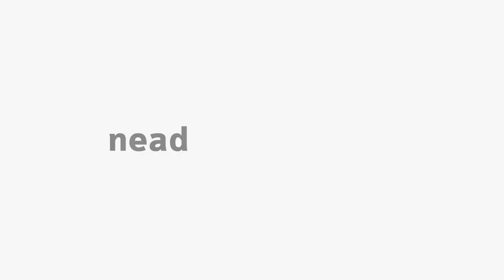[PED] Tópicos Especiais em Educação II - Apresentação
Apresentação da disciplina de Tópicos Especiais em Educação II com a professora Ana Flávia Hansel para o curso EaD de Pedagogia da Universidade Estadual do Centro-Oeste do Paraná.